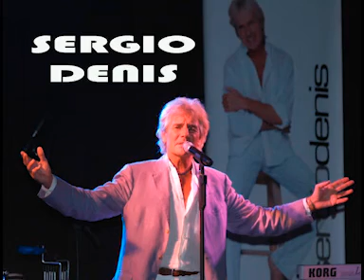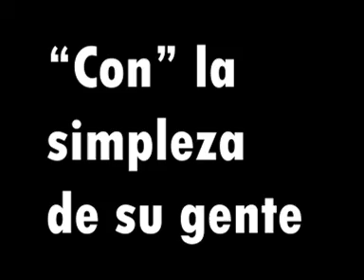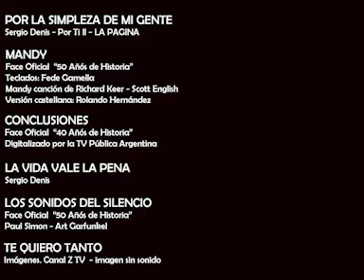CICLO DE PROTAGONISTAS ESPECIALES; SERGIO DENIS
SERGIO DENIS
"CON" LA SIMPLEZA
DE SU GENTE
Informe especial de Ciclo de Protagonistas del artista Sergio Denis, sobre su trayectoria como cantante, hasta su recuperación luego de sufrir un paro cardíaco en Paraguay. Basado en una entrevista realizada por el periodista Walter Ariel Doria y publicada en agosto de 2008, en el mensuario “Voces de Buenos Aires”.

               Nuestro Facebook es Ciclo de Protagonistas
               Agradecemos como siempre la edición de Rodrigo Nahuel Doria